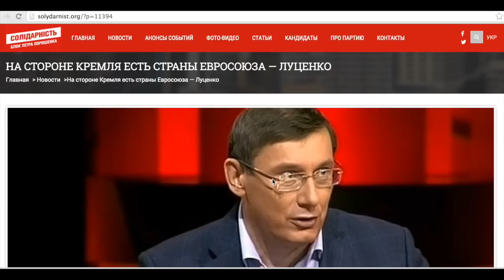Принятие в ЕС в прямом эфире